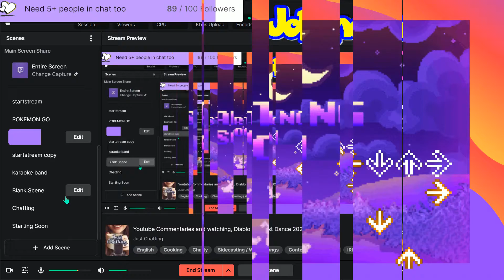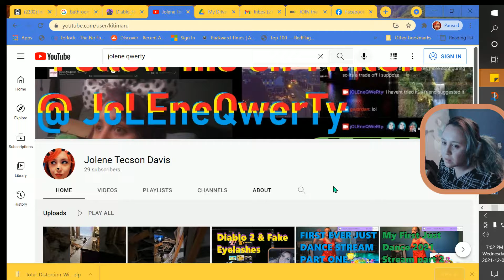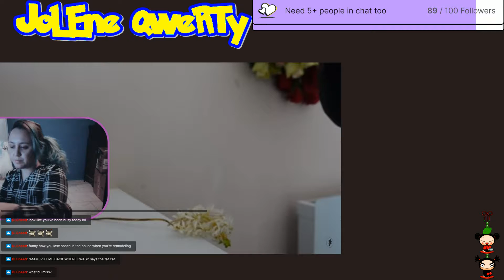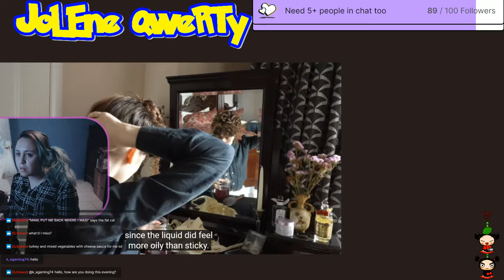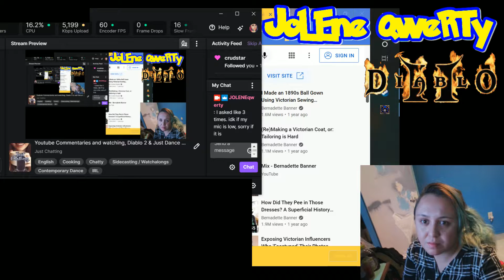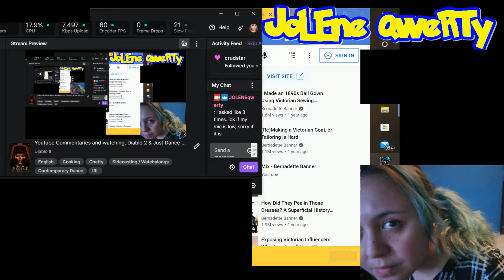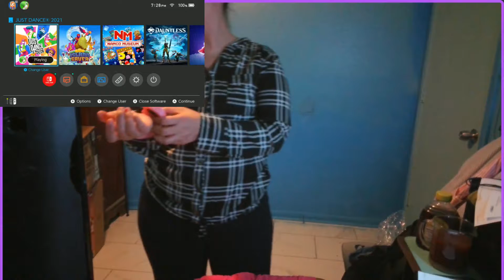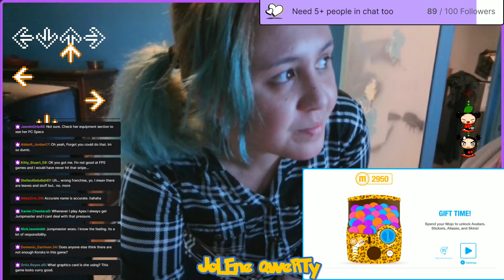1st Twitch stream of December!!! 2021 Just Dance was the last thing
Skip to the end if you please!!! Just Dance 2021 Gameplay from Wednesday Dec 1 2021 8pm

@#$3196%#$%$ Click to catch me streaming live!!!  Every weekday 6:30PM to 9PM USA CST!!!

Credits for chat commentary segment : "Following a Victorian Home Made Hair Care Routine (1889)"  @BurnadetteBanner